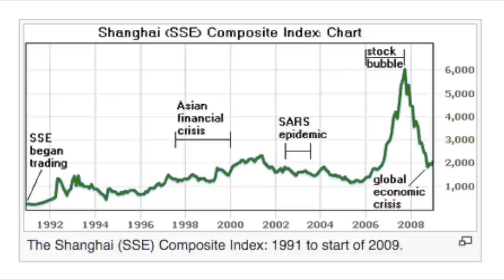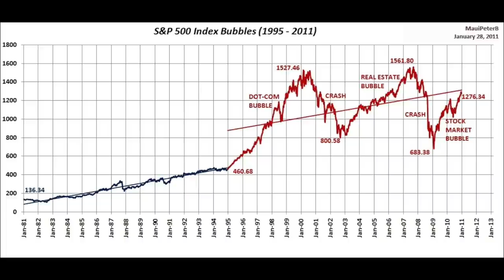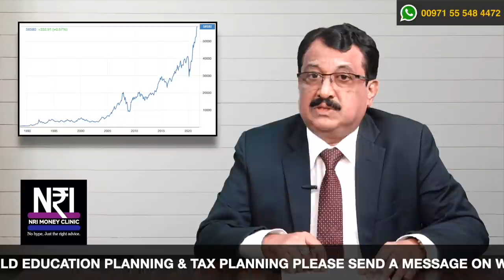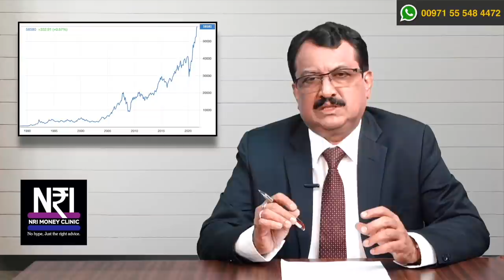What Happens When Bull Markets End ? The Ugly Truth Bull Markets Hide. A MUST WATCH